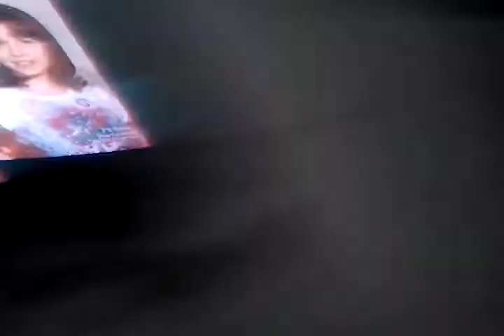My first reborn so happy blog #11